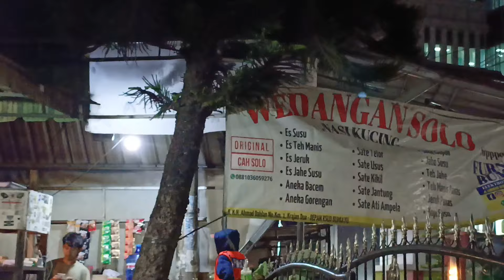ANGKRINGAN TERKENAL di BUMIAYU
Angkringan paling hitz/teramai dibumiayu. Nagkringan ini selalu ramai oleh tongkrongaan muda-mudi, selain murah meriah disini juga menu komplit.